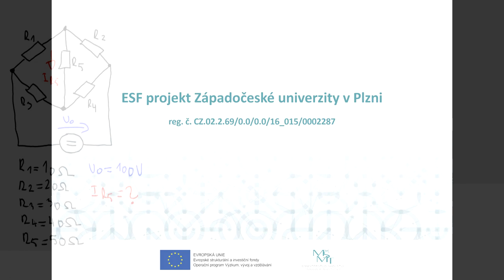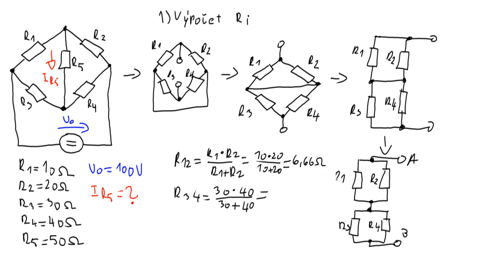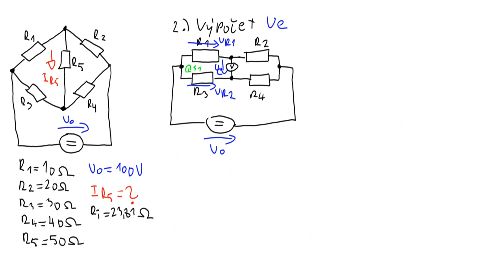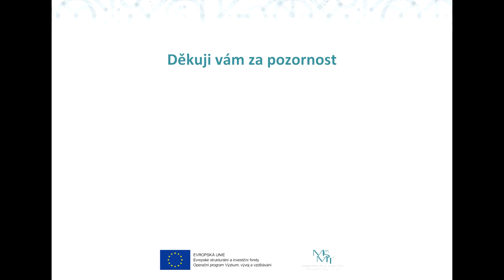ZČU | FEL | KEP – Theveninova veta - řešení složitějšího příkladu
V tomto videu si ukážeme řešení můstkového zapojení pomocí Theveninovy věty.

Obsah videa:
00:05 - Úvod
00:29 - První krok: Výpočet vnitřního odporu náhradního zdroj Ri
01:58 - Druhý krok: Výpočet velikosti napětí náhradního zdroje
03:19 - Třetí krok: Výpočet reálného proudu IR5
03:44 - Outro